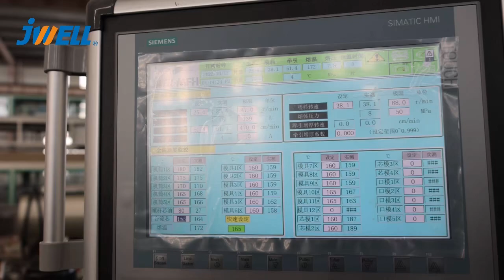管道 PVC U250 pipe extrusion production line, about to be sent to Iraq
April LEE.

Changzhou Jwell Pipe Equipment Manufacturing Co., Ltd. is a professional manufacturer of pipeline equipment and an important branch of JWELL. The company specializes in the production of various types of plastic pipe equipment, including
* PE, PVC, PP, MPP solid wall pipe,
* HDPE, PVC Double-wall corrugated pipe,
* Hollow wall coiled pipe,
* High-precision medical pipe,
* Small car tube,
* Drip irrigation pipe